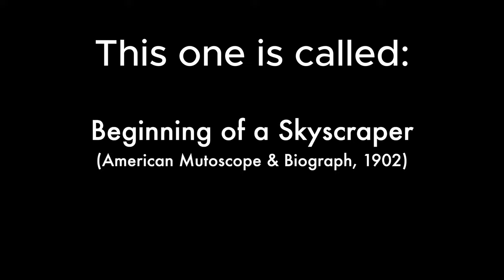Vintage NYC Live! Sledgehammers, Owl Guards and Macy's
Step back to 1902 New York City with this enhanced HD/4K version of classic live footage: “Beginning of a Skyscraper” by American Mutoscope & Biograph. Witness the fascinating process of early skyscraper "construction", featuring the ever-present man in the black suit and top hat overseeing the project/"founding". Watch as hillbillies laboriously break down massive stone blocks with sledgehammers and throw the pieces into their little wagons, to be hauled out of the huge pit they are way down in, seemingly removing an old world structure to make way for a new era; or is something else all together happening? You be the judge. I know what I believe, let me know what you think. Fast forward to the present day with a Google Earth street view of the same site, now a bustling area with a small park and dining space in front of Macy’s, watched over by several majestic owl statues, or are they guarding something? Discover the hidden stories and transformations of this iconic location. And speaking of chocolate, if you would like to help a starving artist/creator, please consider becoming a friend of Uncovered Enigmas
Peace!

Title from AFI catalog : film beginnings, 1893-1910: Starting a skyscraper
Summary
The scene is an excavation site in New York City. A large group of workmen with picks and shovels are digging. Carts drawn by pairs of horses can be seen emerging from the smoke in the background.
"Taken in the immense excavation for the foundation of the new Macy Building at the corner of Broadway and 34th Street, New York. An excellent study of modern American push and enterprise"--American Mutoscope & Biograph picture catalogue.
Names
Bonine, R. (Robert K.), camera
Niver (Kemp) Collection (Library of Congress)
Created / Published
United States : American Mutoscope and Biograph Company, 1902.
Headings
-  Building sites--New York (State)--New York
-  Excavation--New York (State)--New York
-  Construction workers--New York (State)--New York
Genre
Actualities (Motion pictures)
Short films
Silent films
Nonfiction films
Notes
-  H16723 U.S. Copyright Office
-  Copyright: American Mutoscope & Biograph Co.; 18Apr1902; H16723.
-  Camera, Robert K. Bonine.
-  Duration: 0:25 at 15 fps.
-  Photographed January 18, 1902. Location: New York, N.Y.
-  Biograph production no. 2082.
-  Paper print shelf number (LC 0384) was changed when the paper prints were re-housed.
-  Available also through the Library of Congress Web site as digital files.
-  Sources used: Niver, K. Early motion pictures, p. 27; American Film Institute catalog, film beginnings, 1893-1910, p. 1014; Biograph production logs; Biograph bulletins, 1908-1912, p. 68, p. 449; American Mutoscope & Biograph picture catalogue, November, 1902, p. 143, viewed online, January 23, 2017, via the New Jersey Digital Highway.
Repository
Library of Congress Motion Picture, Broadcasting and Recorded Sound Division Washington, D.C. 20540 USA dcu
Digital Id
Library of Congress Control Number
00694382
Online Format
image

Thanks!

Peace!